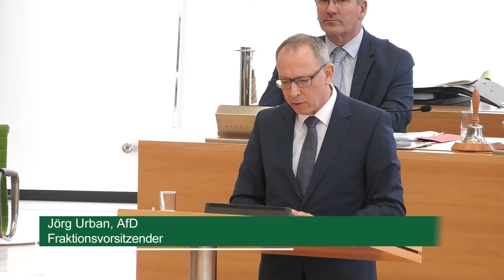Landtag debattiert Wirtschaftspolitik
Staatsminister Martin Dulig hat am 31. Januar 2024 im Landtag eine Fachregierungserklärung "Sicherheit im Wandel: Wie die großen Investitionen in Sachsens Wirtschaft auch im Kleinen ankommen" gehalten.

Darüber debattierten die Abgeordneten aller Fraktionen im Parlament.

Die Aufzeichnung des Tagesordnungspunkts wird vom Sächsischen Landtag in voller Länge (ungekürzt) veröffentlicht.

Reihenfolge:

00:00:00 - Dr. Matthias Rößler (Landtagspräsident)
00:00:23 - Martin Dulig, SPD (Staatsminister für Wirtschaft, Arbeit und Verkehr)
00:30:52 - Jörg Urban, AfD
00:43:40 - Jan Hippold, CDU
01:00:11 - Nico Brünler, DIE LINKE
01:11:37 - Gerhard Liebscher, BÜNDNISGRÜNE
01:24:10 - Henning Homann, SPD
01:44:54 - Frank Peschel, AfD
01:56:41 - Marco Böhme, DIE LINKE
02:05:47 - Jörg Urban, AfD
02:08:50 - Nico Brünler, DIE LINKE

Sächsischer Landtag
Der Präsident
Bernhard-von-Lindenau-Platz 1
01067 Dresden